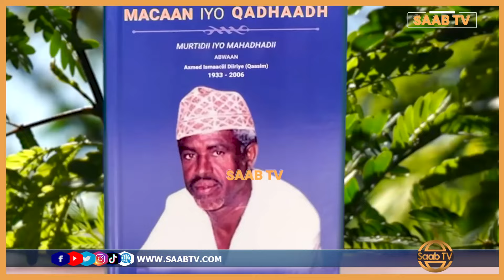Suldaan Maxamuud Qabile oo Bulshada Xasuusiyay Gabayadii Abwaan Qaasim